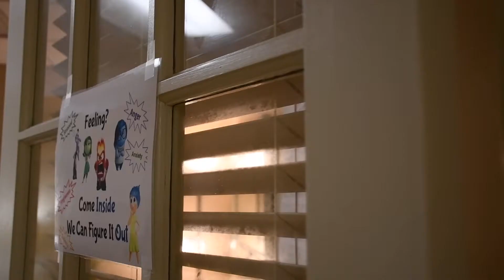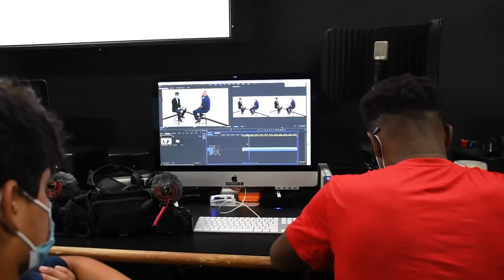Caring Counselors at the Prep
Bibi Eichenberg - Photojournalist/Editor
Amelie Santini - Reporter/Editor